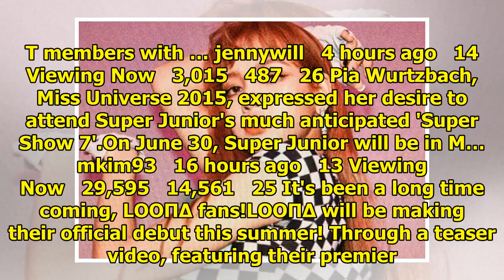allkpop | Breaking K-pop news, videos, photos and celebrity gossip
jennywill   2 hours ago   192 Viewing Now   55,855   1,925   26 According to tips, EXID's Solji dele...